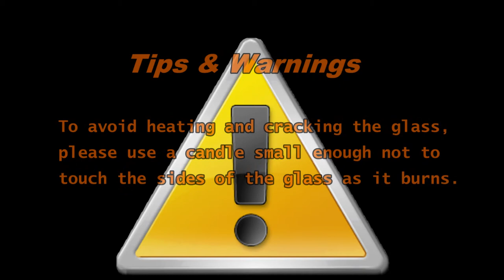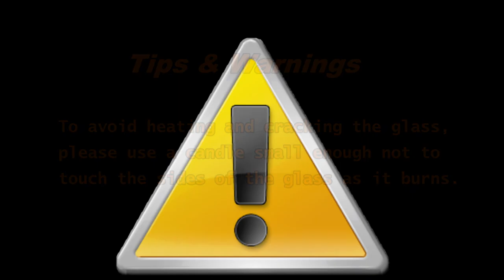Green color glass candle holder with star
Elaborate processing glass candle holder video for watching